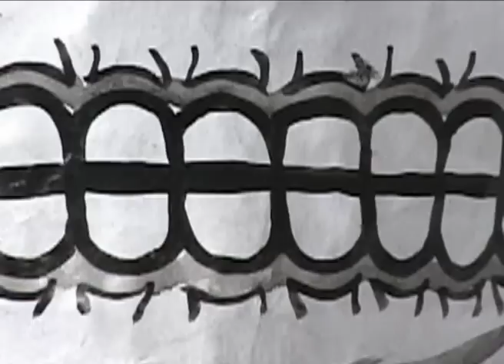MANOS GUANAJUATENSES: JUGUETE DE CARTÓN